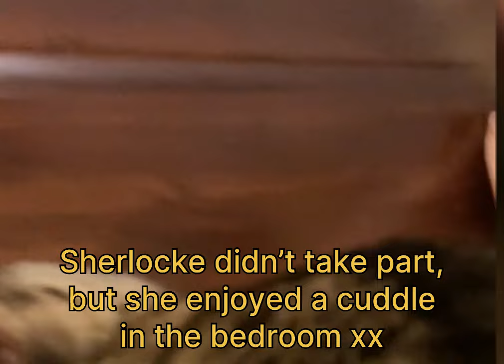THE CAT OLYMPICS 2024 THE 'SHIT PUTT'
An event brought back from the 2012 Cat Olympics, where the catestents are encouraged to touch a big bag of cat litter, fasters wins!